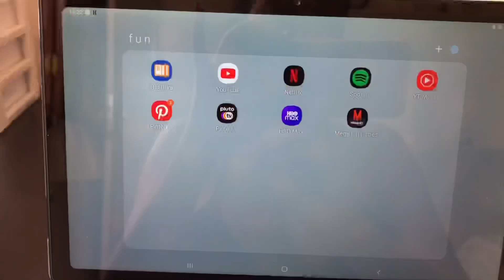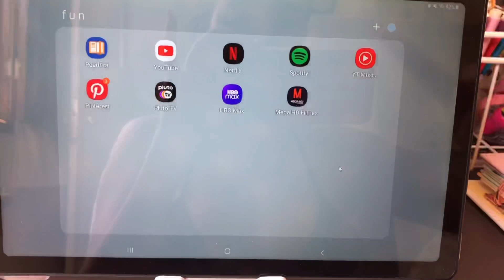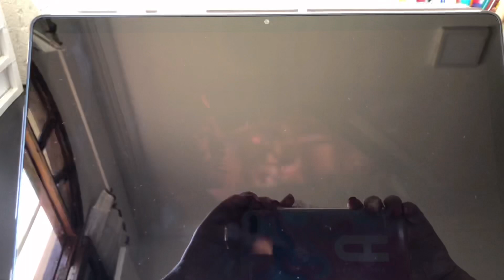FILMES E SÉRIES NO TAB A7 + app perfeito com Netflix/Prime de graça! 🥰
Oi genteee, queria imensamente agradecer, por todo carinho, somos 800 pessoas! Muito muito obrigada, amo cada um de vocês!

Pensando nisso trouxe um vídeo com dicas infalíveis pra quem ama séries e filmes, assiste o vídeo até o final pra entender tudo tá bem? 🥰

Apps citados no vídeo:
Netflix
Pluto Tv
Hbo Max
Mega HD Filmes